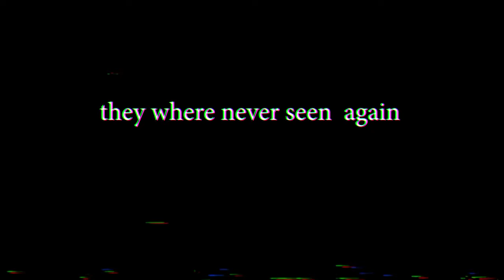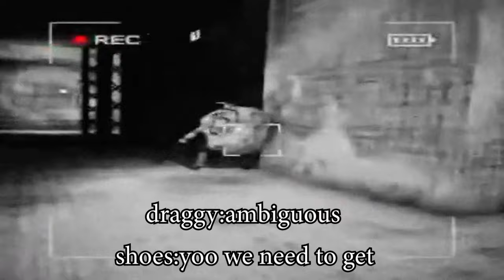HOW to go VIRAL in CONTENT WARNING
going viral in content warning
on the 1st of apirl 2024, 3 explorers went down to the old world, their goal, find out if life really lived down there, what they didn't know however is thios would be there last exploration and they'd where never see again, this was their last

content warning, Dawko, lethal company, funny,8-bitryan, scary,Found Footage